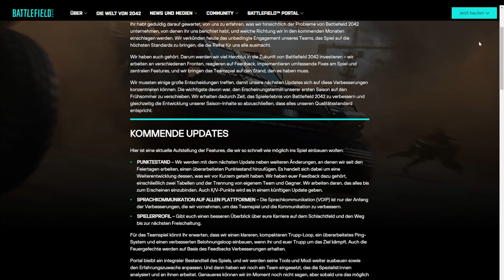Battlefield 2042 - Dice bricht das Schweigen, verschiebt Season 1 und gibt Ausblick auf neue Patches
Heute sprechen wir in den Battlenews über das Lebenszeichen von DICE und das die Season 1 bereits verschoben wurde. All das möchte ich mit euch im heutigen Video besprechen: Battlefield 2042 - Dice bricht das Schweigen, verschiebt Season 1 und gibt Ausblick auf neue Patches.

Alle weiteren Video´s findet Ihr hier:

SO wird der eigene Server für Battlefield 2042 Portal erstellt I Es gibt fast keine Grenzen [Konfig]

Videoinformationen

00:00 Intro
00:05 Überblick / Was erwartet euch
06:55 Outro

---Social Media

ATC Community

🔶​ Werde Teil des Community Squads und zocke mit der ATC-Crew​ auf PS & PC
    ► [ATC] AteamYT Community (PSN & PC)

Egal ob Ihr diese nun auf der PS4, PS5 oder Xbox nutzt oder sogar am PC, wobei hier natürlich einige Themen wegfallen könnten (Bleiben werden in jedem Fall aber Dinge wie zum Beispiel Grafik und Sound. Ich hoffe in jedem Fall, dass Ihr keine Probleme damit habt (z.B. Einstellungen zurücksetzten) oder das Einstellungen nicht gespeichert werden. Vorrangig beziehen sich die Einstellungen auf Controller Einstellungen und insbesondere für die Playstation. Wie oben aber schon geschrieben können viele Informationen auch für die anderen Plattformen davon abgeleitet werden. Wir behandeln in diesem Video auch nicht nur die Allgemeinen Battlefield 5 Einstellungen zu Steuerung, Grafik / FPS Optimierung, Sound bzw. Audio und Gameplay sondern schauen uns auch nochmals die Einstellungen für Fahrzeuge und Flugzeuge genau an.

Battlefield 2042 Aktuelles
Battlefield 2042 News
Battlefield 2042 Tipps
Battlefield 2042 Waffen

Werde Teil des A-Teams und komm mit auf die Reise bis zum Release von BF6. Joint auch das - [ATC] AteamYT Community - Squad auf PSN und den discord Server damit wir uns noch besser können. Gebt mir gerne euer Feedback in den Kommentaren, wir sehen uns auf den Servern.

Vielen Dank Euer A_TeamYT

Weitere Quellen:
Hintergrundbild: Dice, EA
Informationen: Reddit, Facebook, Youtube